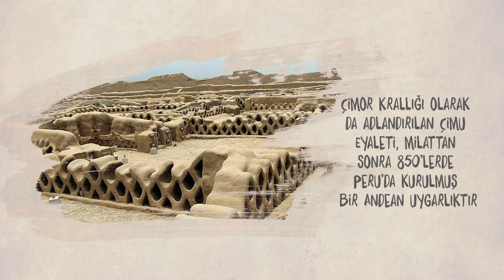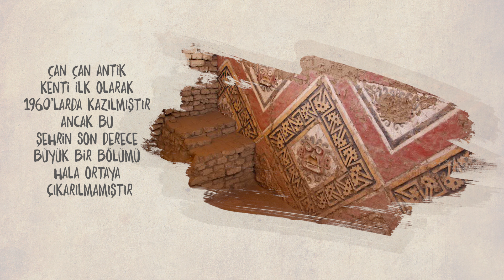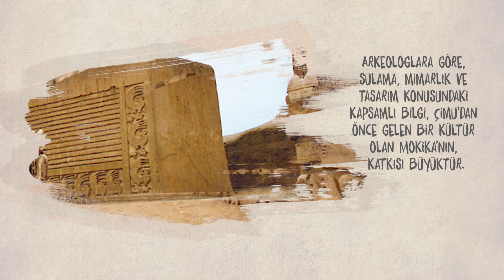Bunları Biliyor musunuz - ÇANÇAN (Chan Chan)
Değerli Aboneler kanalımıza destek için videolarımızı izleyip arkadaşlarınıza önere bilirsiniz.